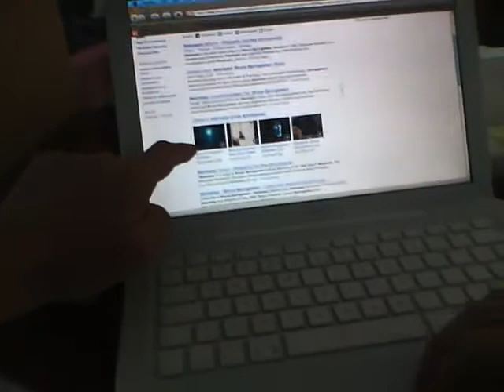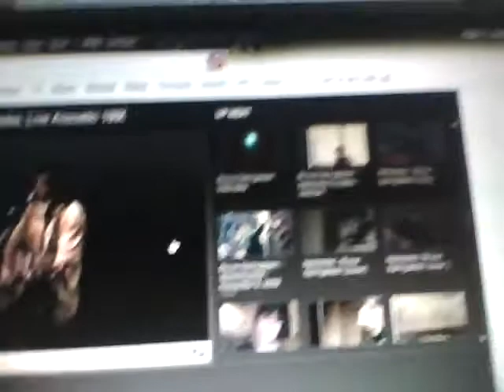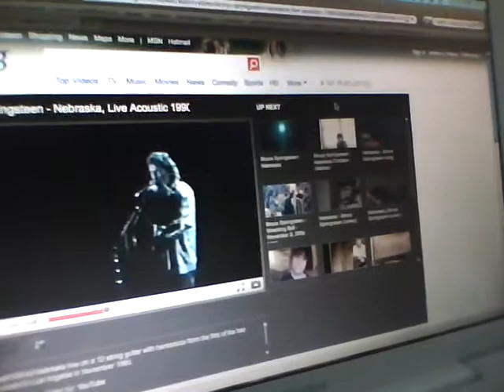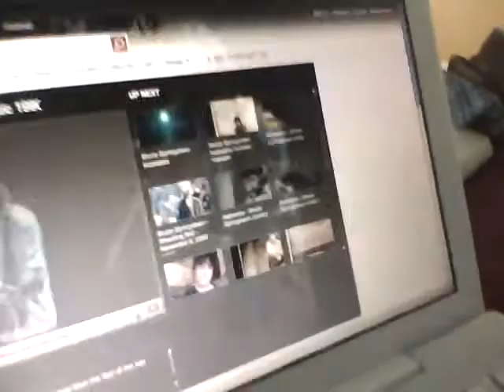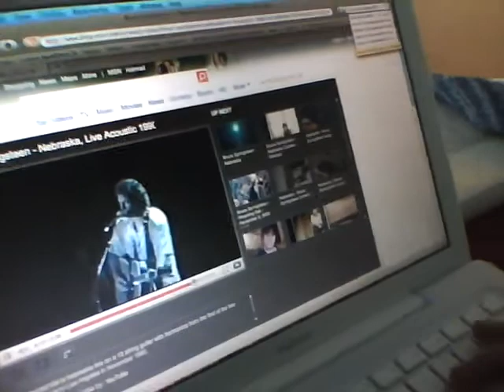Julia and Keith in New Jersey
This my little sis and I in New Jersey.